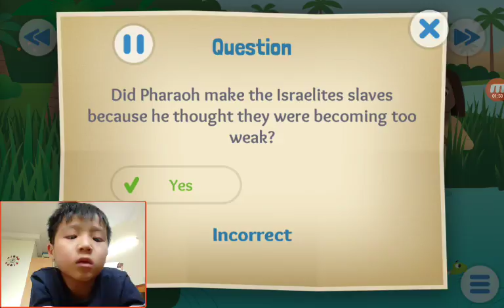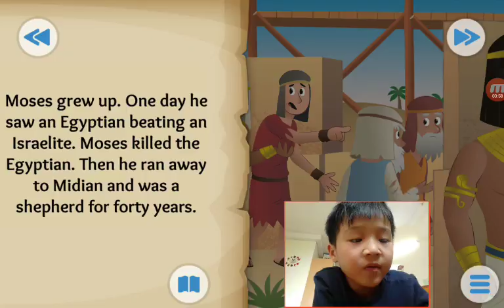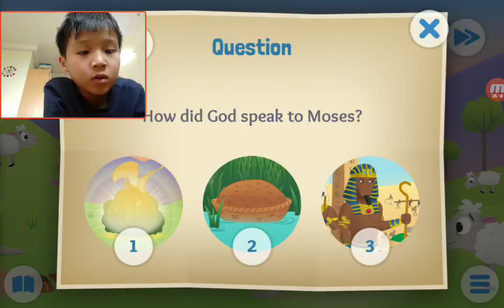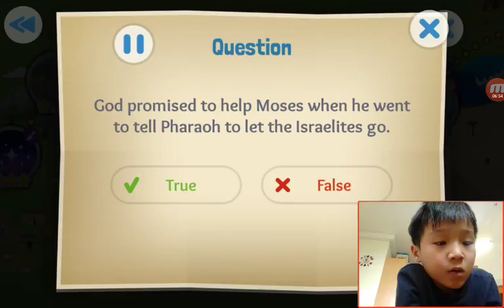‹Kids›Soo：Wonderful Bible Story‹성경이야기›– A Baby and a Bush